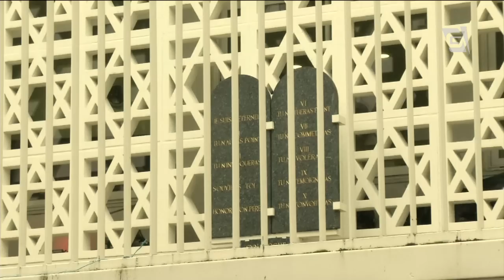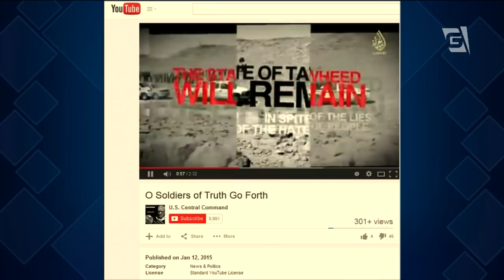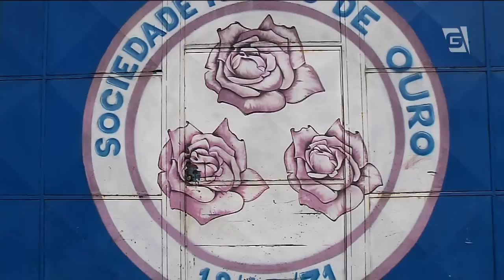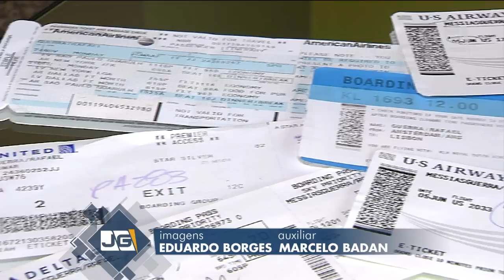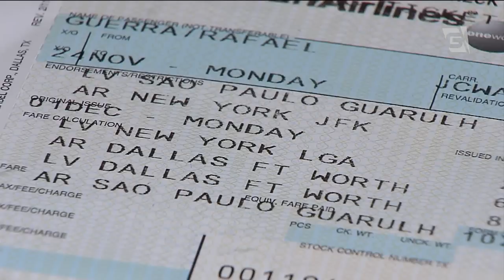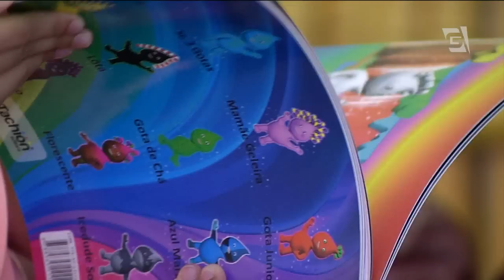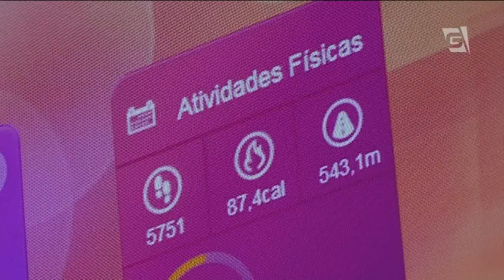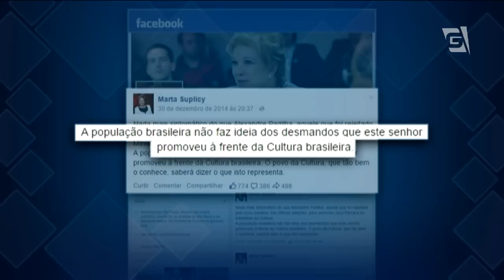Jornal da Gazeta - 12/01/2015